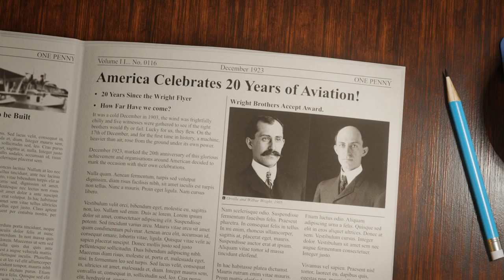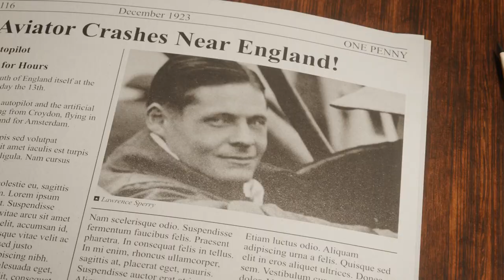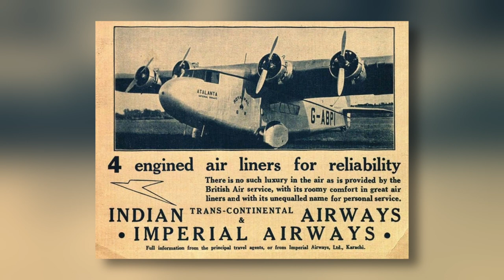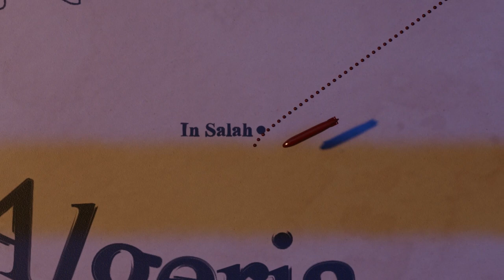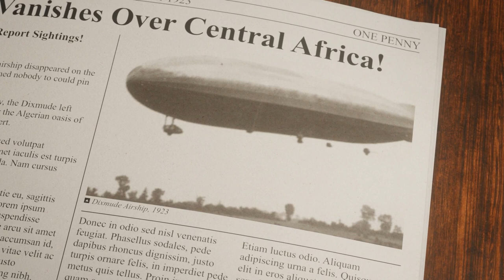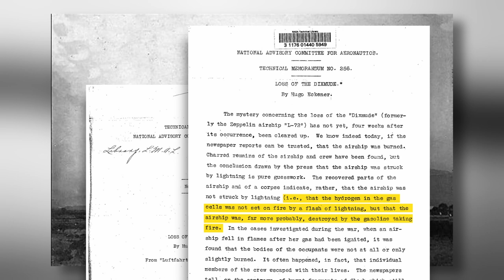Old Aviation December 1923, The Dixmude, Imperial Airways, 20 years of the Wright Brothers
What happened in Aviation in December1923? Old Aviation News bring you Aviation news from a century of flight, each month we cover aviation news from 100 years ago. This month (December 2023 / 1923), we talk about the Anniversary of heavier than air flight, The crash of famous inventor Lawrence Sperry, the beginning of Imperial Airways and the mysterious disappearance of the Dixmude airship.

If you want to help me stay up until 3am editing videos, you can buy me coffee below: